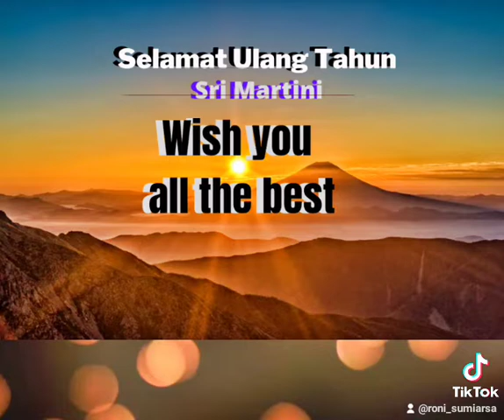December 3, 2021